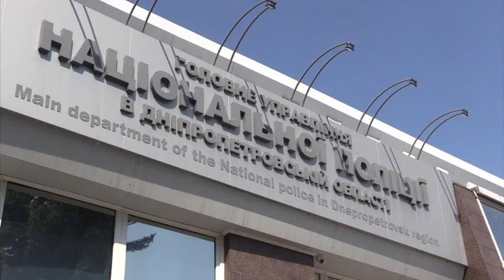На Дніпропетровщині зухвало зарізали 19-річну дівчину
Тіло жертви, яку вбили заради телефону та грошей знайшли через кілька днів після загадкового зникнення. Ким виявився різник і чому він за присутності адвоката заявив про катування?